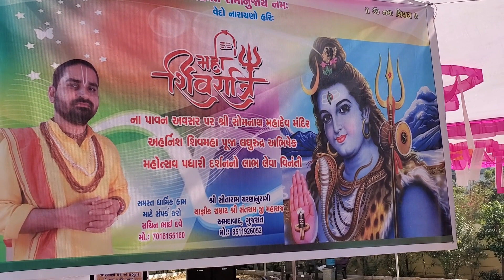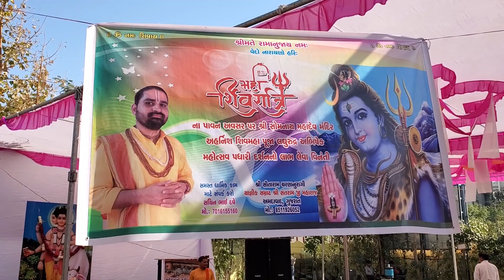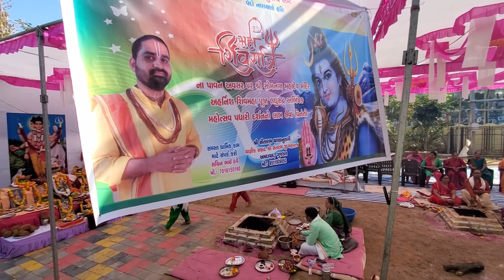4 હવન યજ્ઞ પુજા અને શ્રીફળ હોમ મહાશિવરાત્રી મહોત્સવ સોમેશ્વર મહાદેવ મંદિર_રાધેશ્યામ : 90239 60692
મહાશિવરાત્રી મહોત્સવ સોમેશ્વર મહાદેવ મંદિર ન્યુ શાહીબાગ 18.2.23
 જય શ્રી વરદાયિની માતા ન્યુઝ
રાધેશ્યામ રૂપાલ પલ્લી
રાધેશ્યામ 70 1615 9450 અમદાવાદ , ગુજરાત

1 મહાશિવરાત્રી મહોત્સવ

2 ઘ્વજ પુજન અને ઘ્વજ શોભાયાત્રા  સોમેશ્વર મહાદેવ મંદિર

3 ઘ્વજ શોભાયાત્રા - હવન યજ્ઞ પુજા

4 હવન પૂજન અને સોમેશ્વર મહાદેવનું પુજન

5 સોમનાથ મહાદેવ શણગાર અને આરતી

6 મહાનુભાવો દાતાશ્રીઓનું સન્માન સમારંભ

વિડીયો સારી ક્વોલિટીમાં જોવા માટે, સ્માર્ટ ટીવી, મોબાઈલમાં અથવા કોમ્પ્યુટરમાં યુટ્યુબ સેન્ટિંગમાં 1920 X 1080 ( HD ) પસઁદ કરવું એક વિડીયોમાં ઇન્ટરનેટ 4 GB Data વપરાવાની શક્યતા છે , તમે મોબાઈલ વિડીયો ડાઉનલોડ કરી શકો છો. વિડીયો પસંદ પડે તો લાઈક કરશો અને કોઈ સજેશન હોય તો પણ કોમેન્ટ કરશો.

We Use Mobile 3 Axis Gimbal for Shake-Free & Cinematic Video, Crane & Drone Shot Recording. We Provide your Youtube Link of Function Video For your Family Relatives & for You In Pen Drive.